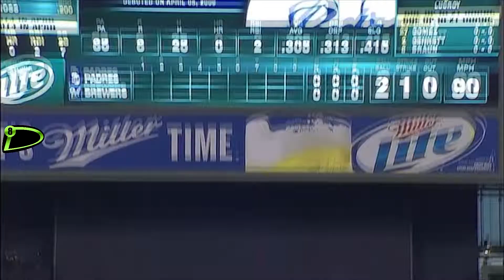ERASMO A CLASE A AVANZADA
.LOS MARINEROS ENVIARON AL NICA ERASMO RAMÍREZ A CLASE A AVANZADA
.ERASMO OBTUVO UNA VICTORIA Y CARGÓ CON TRES DERROTAS CON 6.75ERA
.EVERTH CABRERA DE LOS PADRES BATEÓ DE 3-1, UNA ANOTADA CON .306AVG